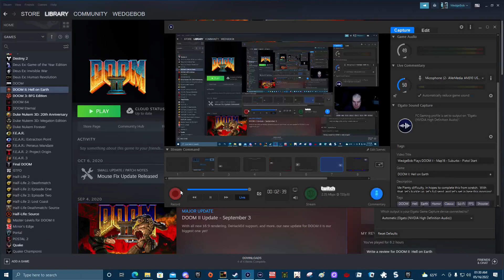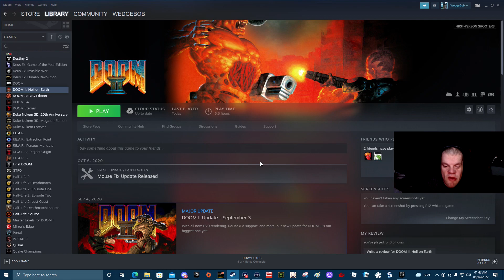WedgeBob Plays DOOM II - Map16 - Suburbs - Pistol Start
WedgeBob plays DOOM II: Hell on Earth with another Pistol Start Challenge.  Here we will be trying Map16 "The Suburbs" on the Hurt Me Plenty difficulty, in hopes to complete this from scratch.  With that, let's buckle up, let's full send, and let's get in here this morning!  UwU!!